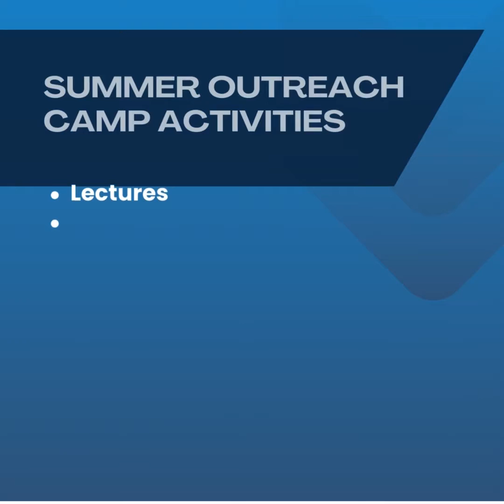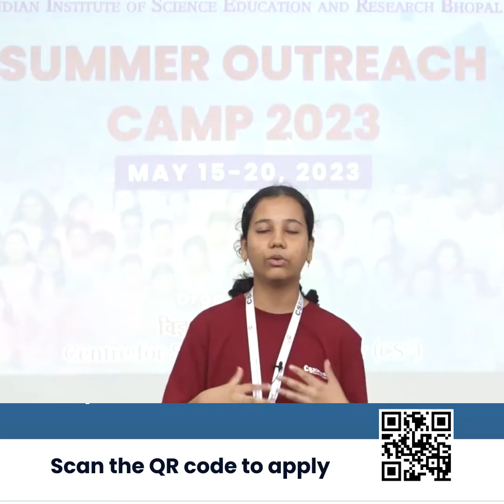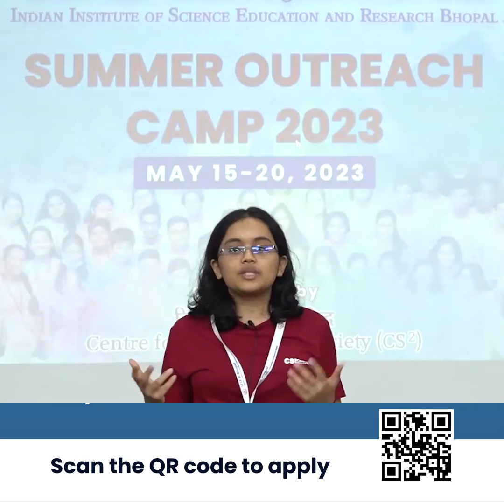Summer Outreach Camp 2024 IISER Bhopal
Summer Outreach Camp 2024 at IISER Bhopal !
The Centre for Science and Society (CS2) at IISER Bhopal is organizing a Summer Outreach Camp from May 06-11, 2024, for students studying in classes IX, X, XI as of May 2024.
The camp aims to introduce participants to fascinating topics in natural and engineering sciences through lectures and hands-on laboratory exercises, with critical perspectives from Humanities and Social Sciences. It will help students understand the central role of science in society. Additionally, there will be fun activities through which participants can interact with faculty members and senior students of IISER Bhopal.
⏰  Last date for receiving the application form is April 05, 2024.